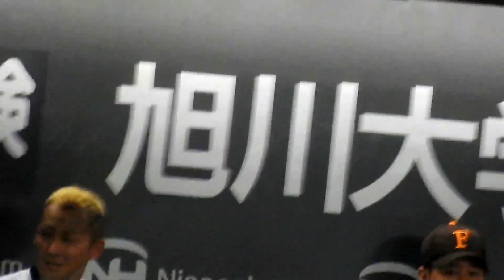‹2017.6.23楽天戦7回裏›ホームランを2本放ち自慢げに話す中田翔と聞き入る大谷翔平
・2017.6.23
・東映フライヤーズvs東北楽天ゴールデンイーグルス